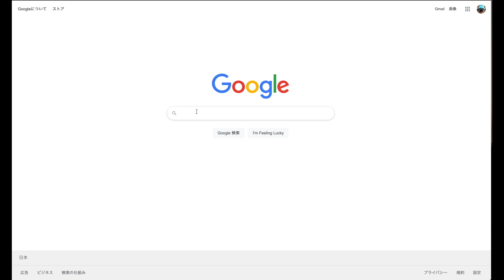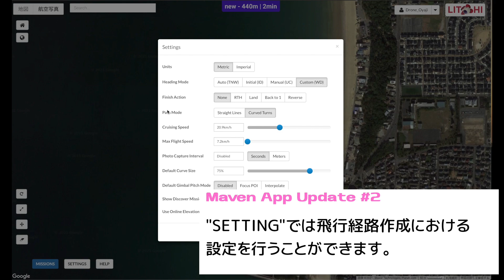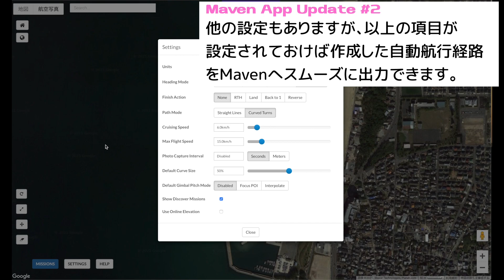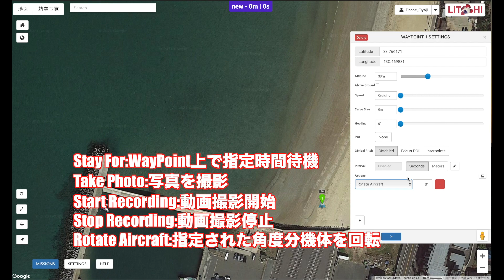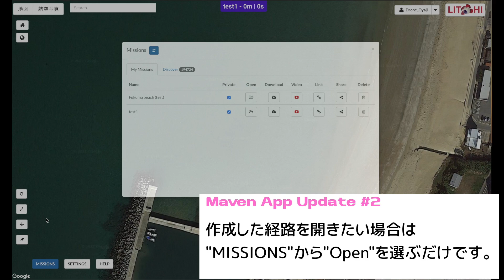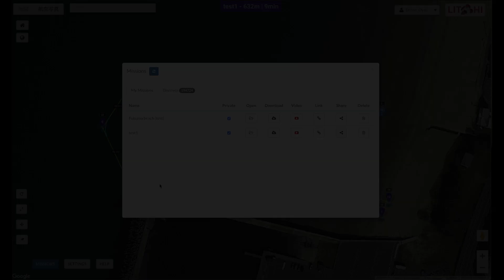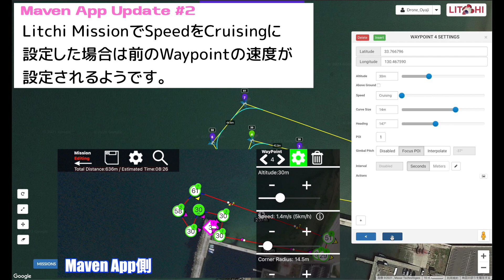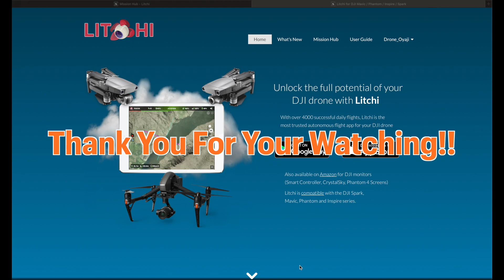DJIドローン操縦Maven Appアップデート第2弾！Litchi Mission-Hubと連携で自動航行経路の作成効率爆上がり！！(Maven App解説#3)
DJIドローン自動航行サードパーティアプリ"Maven"のアップデート第2弾！
自動航行経路の作成効率が爆上がりするLitchi Mission-Hubとの連携をご紹介します。
Litchi Mission-Hubは無料で使用できますので、ぜひご活用ください！！

今回は連携に関してのみ解説しておりますので、経路作成後の自動飛行に関しては過去動画をご確認ください。

0:00 オープニング
2:38 Litchi Missionの概要
5:00 Litchi Missionの導入まで
6:44 Litchi Missionの設定
10:31 Litchi Missionで自動航行経路を作る！
21:03 Mavenアプリへのエクスポート

・Mavic Air2S（1インチセンサー搭載、MavicAir2後継機！）
フライモアコンボ：

・DJI Mini2（4K撮影可能な200g未満の航空法対象外機体！）

・insta360Go2（画質が1,440p50fpsに向上！）

・OM4（マグネット脱着式の最新スマホジンバル！）

・Osmo Action（DJIのアクションカム、手振れ補正優秀！）

・insta360 oneR ツイン版（360度カメラと4K広角カメラのセット！付け替え可能！）